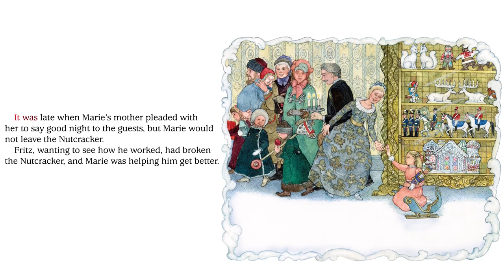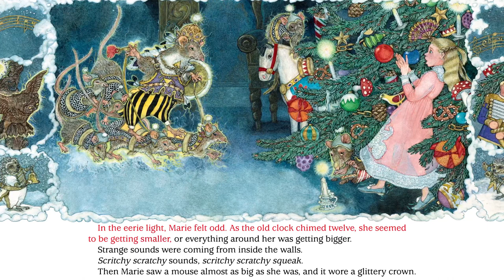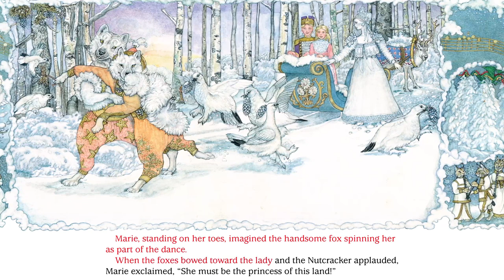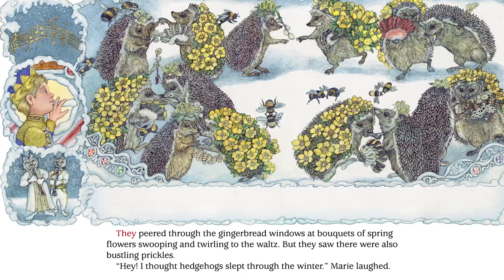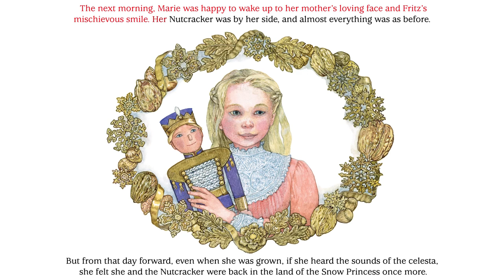Jan Brett's The Nutcracker - Read Aloud with the Author | Brightly Storytime Together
Jan Brett's striking illustrations and the Christmas classic The Nutcracker are a match made in picture book heaven.

ABOUT JAN BRETT'S THE NUTCRACKER

When Marie and her brother Fritz receive a special Christmas nutcracker from their uncle, Marie immediately feels something magical. "He looks like a real boy," she mused. "A real boy with a secret, who came from far away."

This feeling is only the beginning of the epic adventure she goes on with the Nutcracker—into the cabinet, through the battle with the mice, and finally to the magical land of the Sugar Plum Fairy.